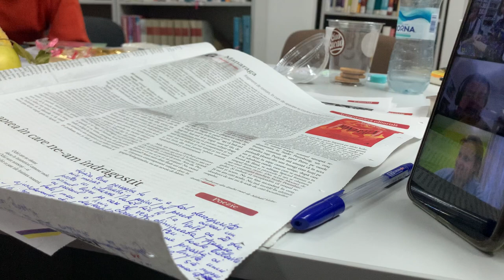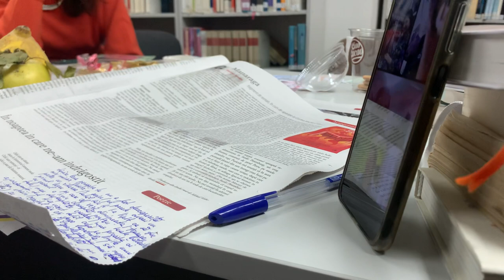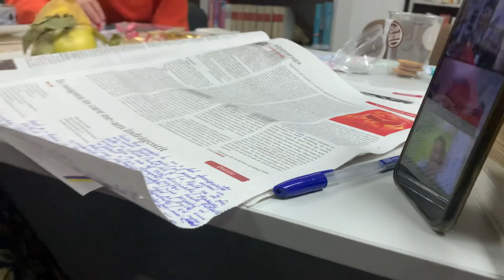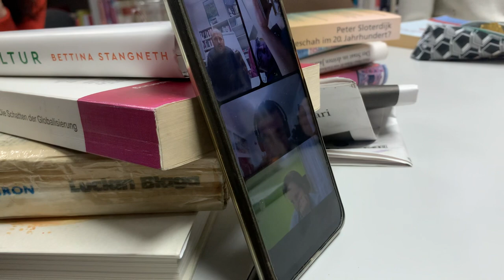Lena Chilari la atelierul Vlad Ioviță, Chișinău - Curaj.TV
Poete, scriitori și alte persoane amatoare de cultură s-au adunat în sala germană a Bibliotecii Hașdeu din Chișinău la o nouă ediție a atelierului de creație Vlad Ioviță inițiat de scriitorul Dumitru Crudu. Invitată specială era Lena Chilari, poetă de la Cluj, născută în Pepeni, Sîngerei